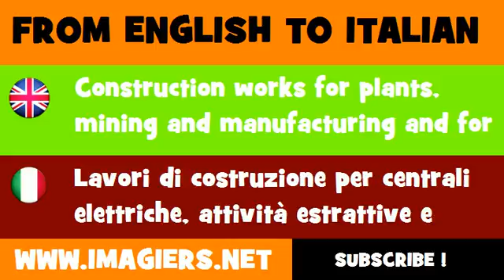FROM ENGLISH TO ITALIAN = Construction works for plants, mining and manufacturing and for buildings relating to the oil and gas industry